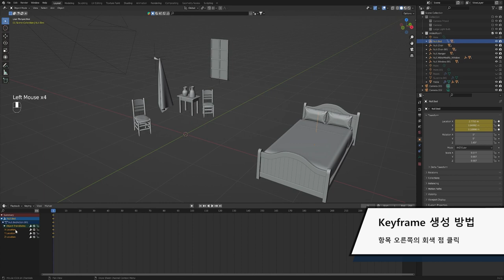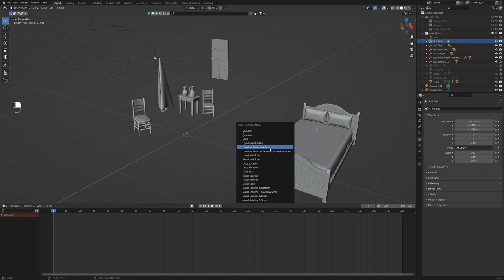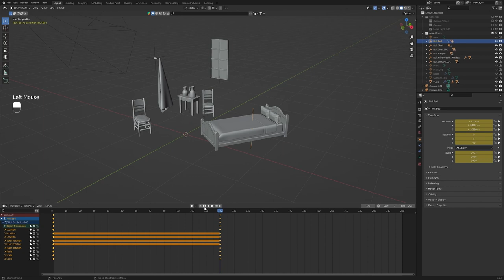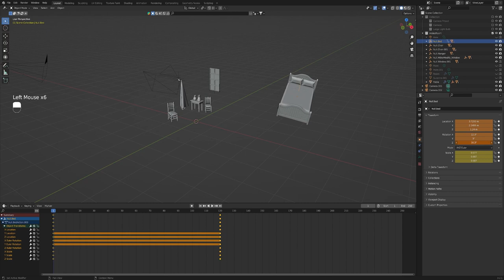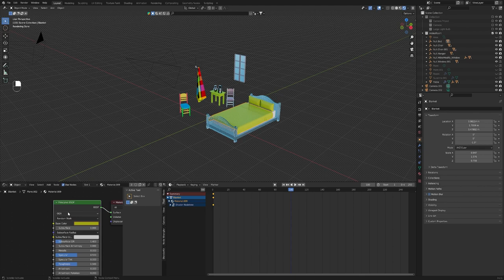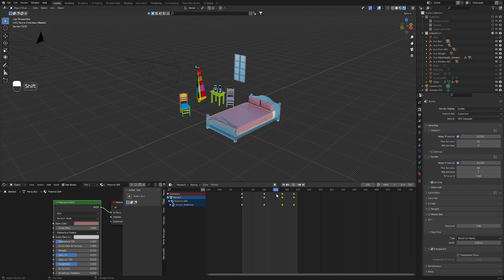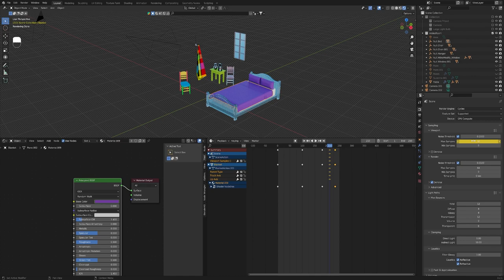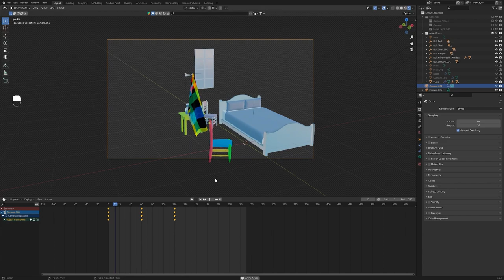[Blender Basic Lecture] Rendering 06 : Animation - 01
이번 시간에는 블렌더에서 애니메이션을 생성하고
이를 편집하는 방법에 대해서 알아보도록 하겠습니다.

00:00 Intro
00:51 Keyframe 생성 방법 - 01
07:49 Keyframe 생성 방법 - 02
12:06 카메라 애니메이션